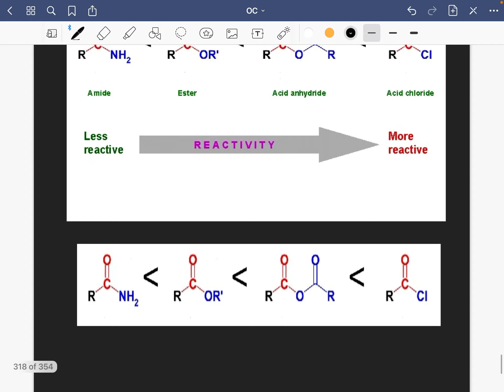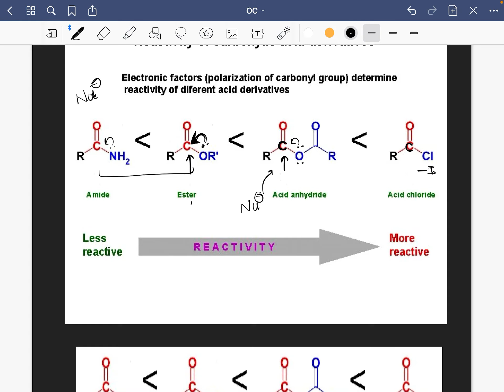Acid Derivatives || Part 2|| Reactions : Basic-Important concept Nucleophile Reactivity order